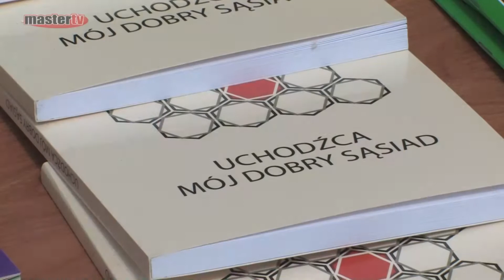MASTER TV - Międzynarodowy Dzień Uchodzcy